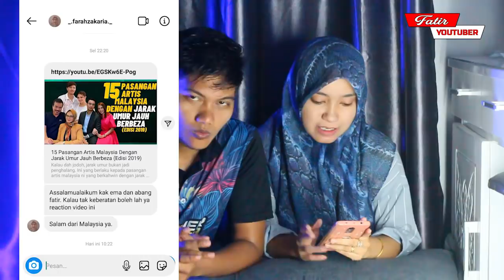UMUR TAK PENTING ‼️15 ARTIS🇲🇾MALAYSIA YANG MENIKAH DENGAN JARAK UMUR JAUH BERBEZA